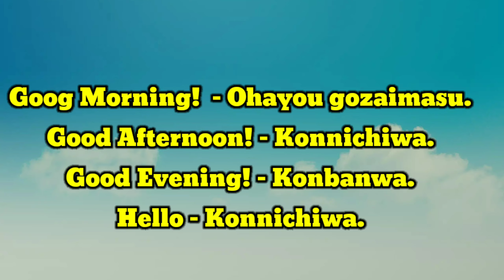2 Minutes Basic Nihongo Greetings | Japan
Quick Tutorial on Basic Nihongo Greetings with my Okaasan.
Basic Japanese Greetings